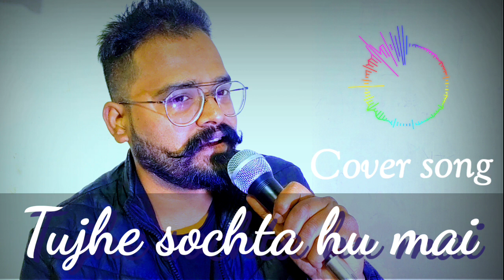Tujhe sochta hoon main Without any instruments Cover song by AudioHarman / Bina music ka gana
Tujhe sochta hoon main. Cover song

Without music. No Auto tune